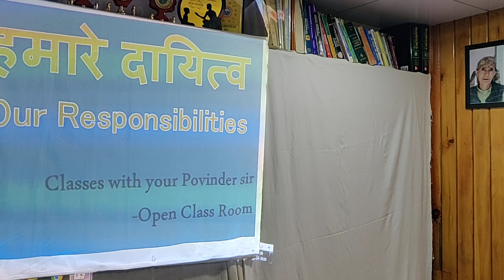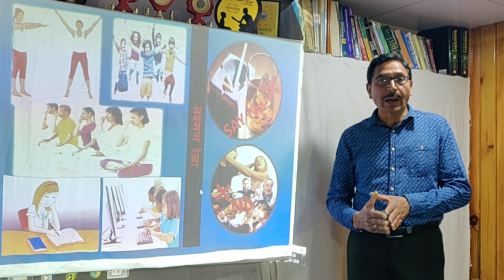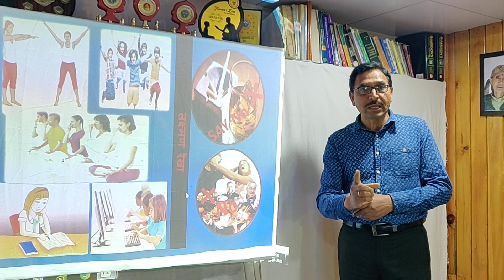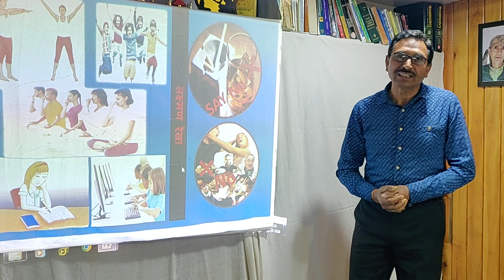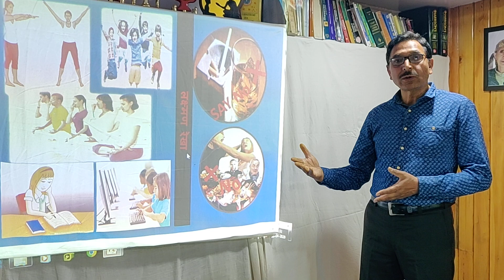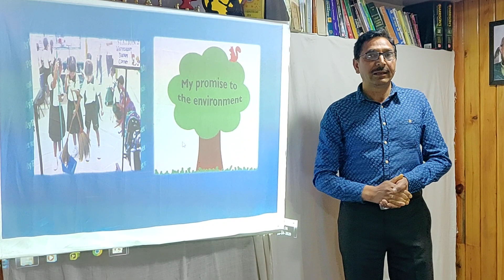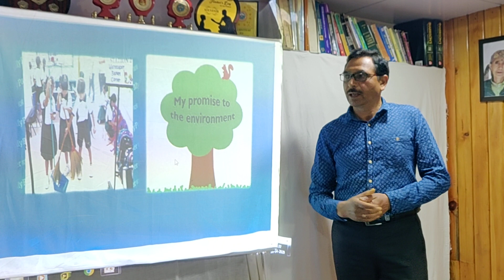Motivational speech- हमारे दायित्व [Our Responsibilities]